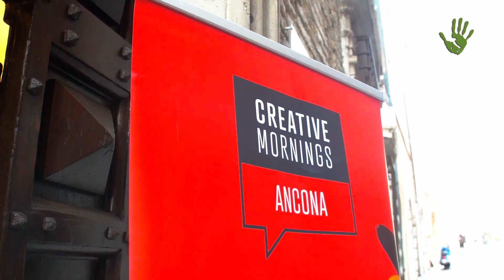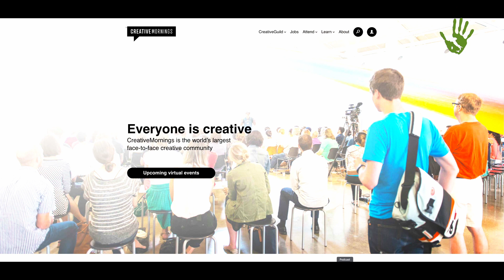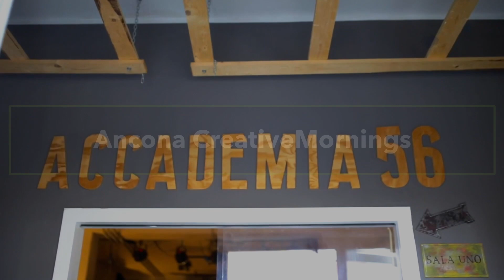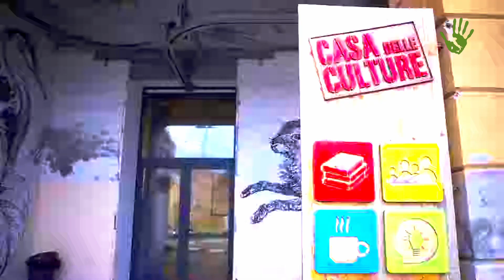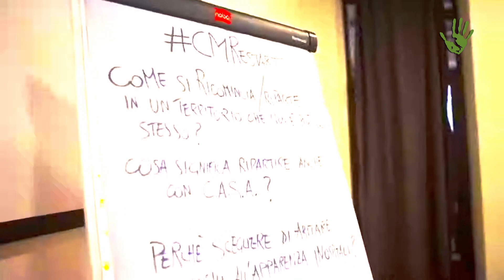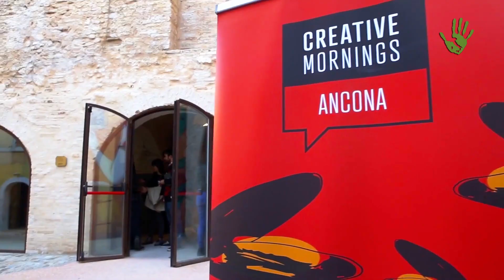CreativeMornings Ancona: incontrarsi a colazione e parlare di... – Io Faccio Così 336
Nelle Marche incontriamo Tommaso Sorichetti, cofondatore di Ancona CreativeMornings, il “capitolo” marchigiano di un “movimento” mondiale che porta le persone a riunirsi una volta al mese, in un luogo sempre diverso, per incontrarsi, conoscersi e approfondire un tema nuovo. Il tutto gratuitamente.

Scritto da: DANIEL TAROZZI
Video realizzato da: PAOLO CIGNINI